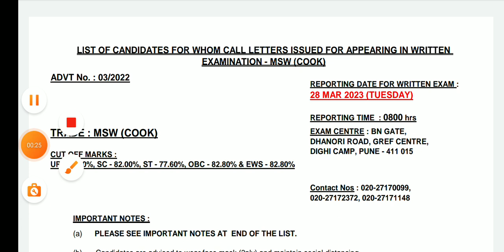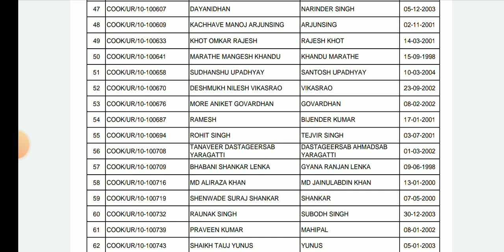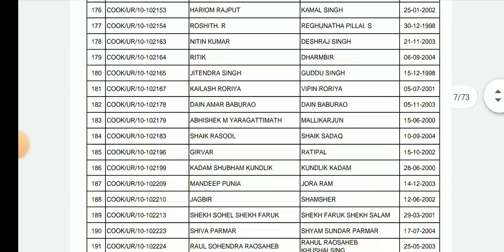BRO COOK Admit card list जारी 2023 Cut-off Exam date 2023 जल्दी देखो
BRO Gref Centre admit Card Advt.03/2022/जारी हो गई डेट/क्या है लेटेस्ट अपडेट#bro brogrefB.R.O.

B.R.O. SKT, MSW D.E.S Admit Card 2022 || एडमिट कार्ड कब आने वाला है

Bro Gref Vehicle Mechanic new vacancy,Bro Gref driver  2022, BRO GREF MSW Mason Vacancy 2022, BRO GREF MSW Mason selection process 2022, BRO GREF, BRO, BRO GREF Mason bharti 302 post